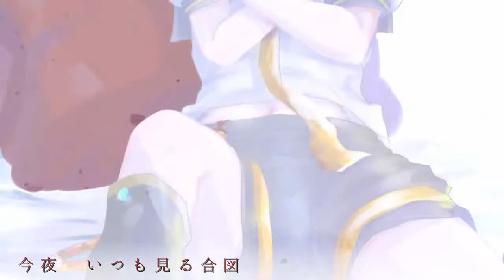[Kagamine Len] Rehearsal [cover]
NOT MINE!

【低音鏡音レン】リハーサル【カバー】
(2013/06/28) by otj

Original song ] by 5ラウンドP feat. Kaai Yuki